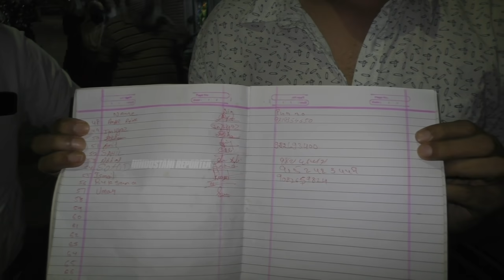लीक ड्रेनेज पाईप लाइन के कारण उदयनगर परिसर के लोगों में हो रहा है विवाद | Hindustani Reporter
लीक ड्रेनेज पाईप लाइन के कारण

उदयनगर परिसर के लोगों में हो रहा है विवाद

तोडी गयी ड्रेनेज लाइन और अस्पताल की खिडकियों के कांच